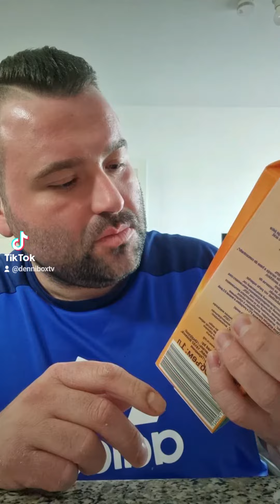Kannst du Orangensaft Trinken